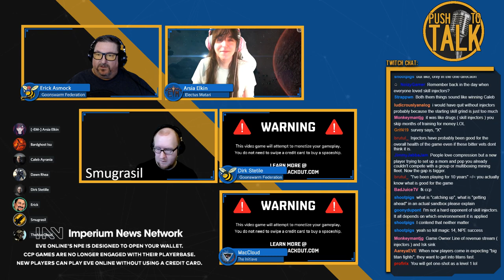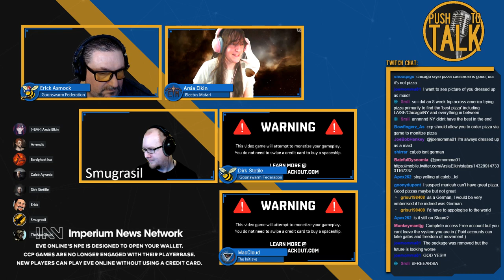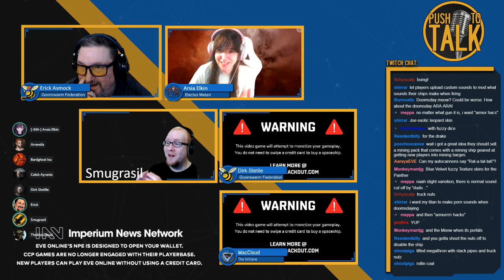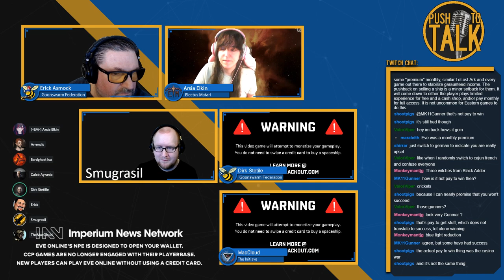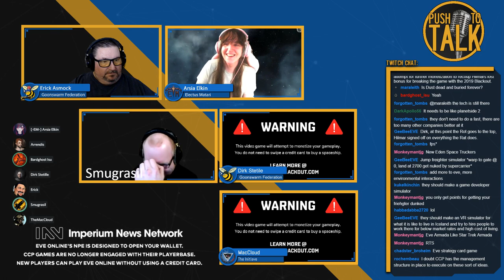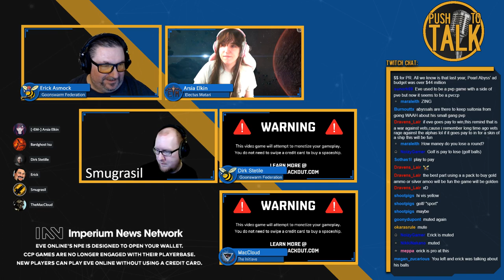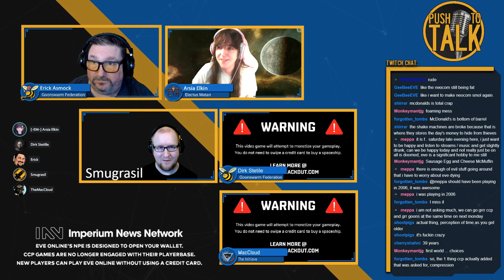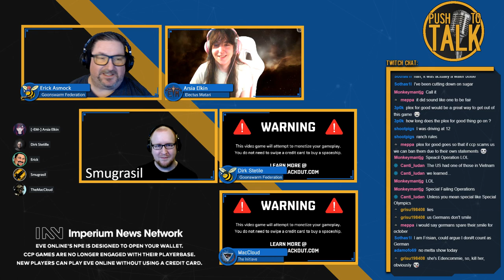Push to Talk - 3/19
Welcome to Push To Talk an Eve Online talkshow hosted on Imperium News Network Twitch channel home of the top Eve Online talkshows. Listen to conversations from players across many aspects of Eve Online from Industry, PvP, Fleet Commanders and more with Host Erik Asmock.